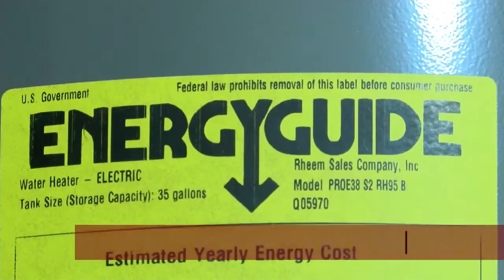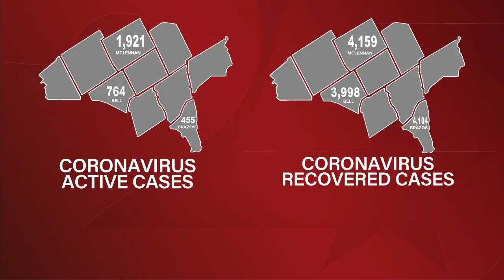Nearly 600,000 Texans could lose financial help with utility payments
Nearly 600,000 Texans could lose power as a state-run program that helped keep the lights on comes to an end.